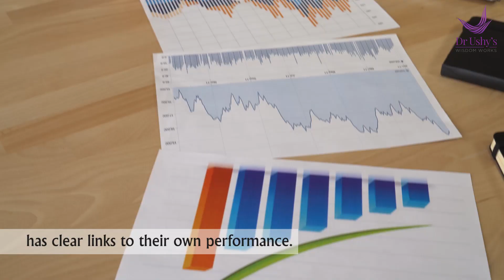The Science of Mood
You have a powerful influence on other people's moods.

Leadership literature is full of studies attesting to the consequences of a leader's mood.

Positive moods have been shown to increase many types of helping behavior, including contributing to charity, donating blood, and helping coworkers (Isen, 1999). It is also relatively easy to put people in a good mood.

But why does being in a good mood make us helpful? There are probably several reasons. For one, a positive mood indicates that the environment is not dangerous and therefore that we can safely help others. Second, we like other people more when we are in good moods, and that may lead us to help them. Finally, and perhaps most important, is the possibility the helping makes us feel good about ourselves, thereby maintaining our positive mood.

Emotional contagion a common phenomenon in which people infect others with their moods of the moment—a person who feels cheerful buoys confederates, while one who feels sad depresses them. Trait effective presence, in contrast, is the tendency to consistently elicit the same emotions in everyone around you, regardless of what mood you happen to be in.

The amygdala is one part of the brain mechanism that underlies empathy and allows for emotional attunement and creates the pathway for emotional contagion. The basal areas including the brain stem form a tight loop of biological connectedness, re-creating in one person the physiological state of the other.

The use of facial expressions, voices, gestures and body movements transmit emotions to an audience from a speaker.The same way a leader must realise that his/her mood surely influences the mood of the employees.Perhaps nowhere is a leader's mood more crucial than in the service industry where employees in a bad mood can, without fail, adversely affect business.

We want our leaders to be predictable because there is comfort and safety in predictability. Predictability engenders trust and an unpredictable leader elicits anxiety and, in some cases, even fear, both of which negatively affect performance and productivity.